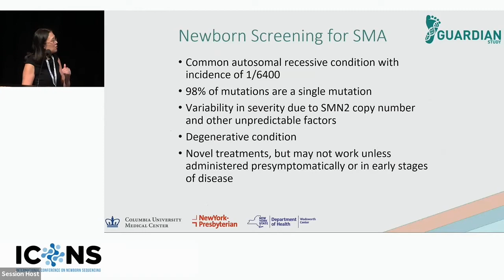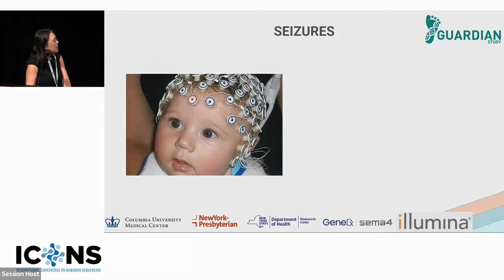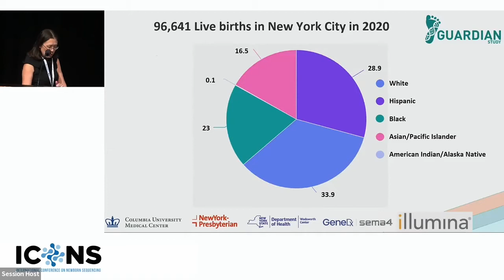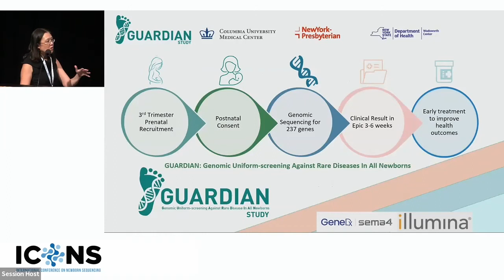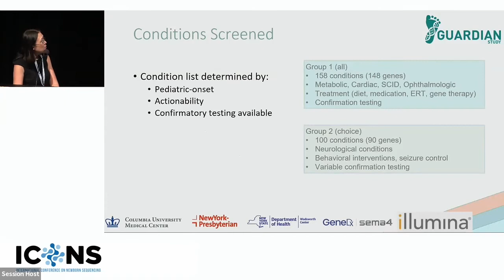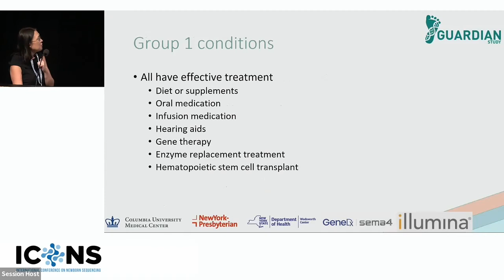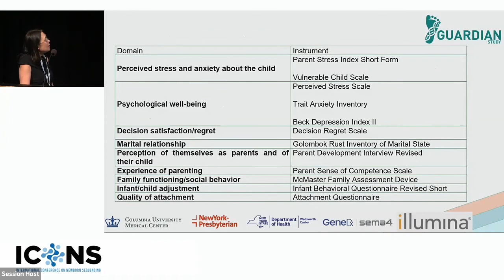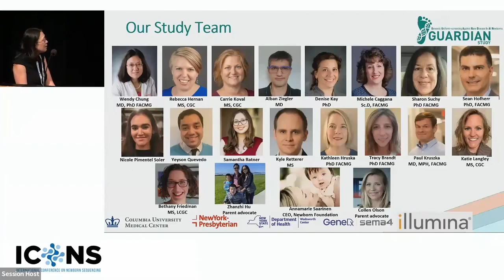Wendy Chung: GUARDIAN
At the inaugural International Conference on Newborn Sequencing,  researchers from eight studies across the world outlined their plans, goals, and results to date for their newborn sequencing initiatives.

The GUARDIAN project (Genomic Uniform-screening Against Rare Diseases in All Newborns), led by Wendy Chung at Columbia University Irving Medical Center in partnership with New York-Presbyterian, the New York Department of Health, Sema4’s GeneDx, and Illumina, hopes to enroll 100,000 newborns over the next four years. The study, funded by Sema4, Illumina, and philanthropic sources, plans to use whole-genome sequencing to assess risk for an initial 250 conditions, the majority of them treatable, a number that will increase over time.